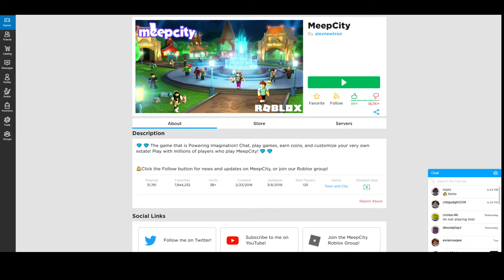Wholesome gaming Meep City